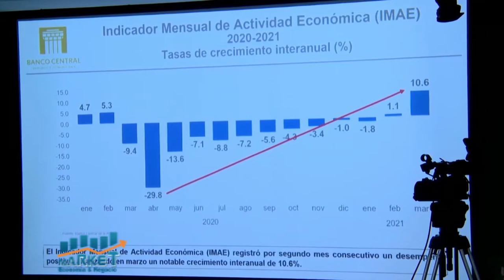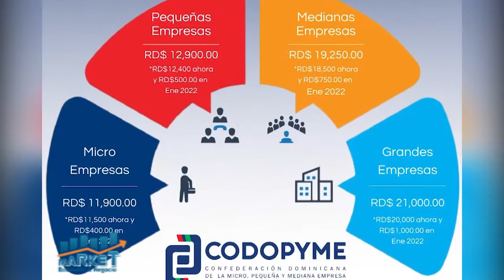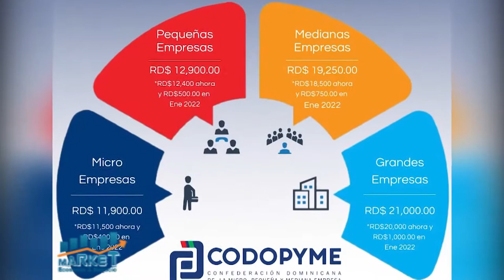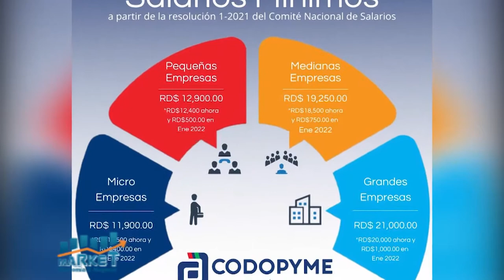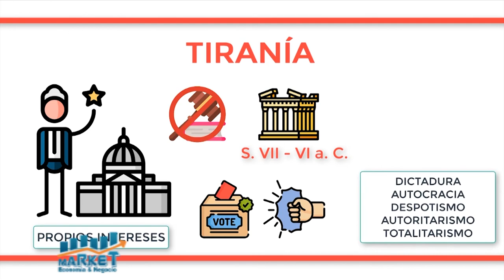Banco Central plantea que se mantengan estímulos fiscales y monetarios para impulsar economía